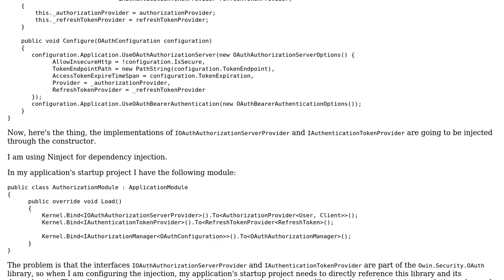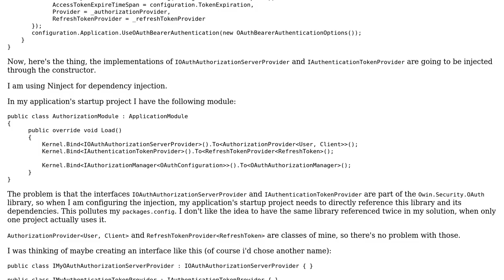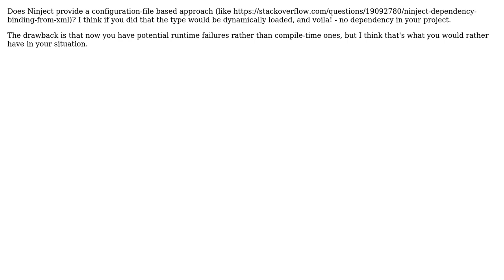Software Engineering: Creating an interface just to decouple from third party libraries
With thanks & praise to God, and with thanks to the many people who have made this project possible! | Content (except music & images) licensed under CC BY-SA | Music | Images & others | With thanks to user Matias Cicero user J Trana and the Stack Exchange Network Trademarks are property of their respective owners. You are responsible for your own actions.